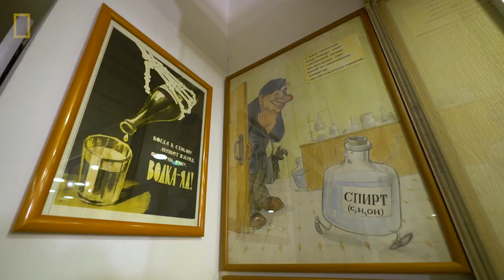How to Drink Vodka the Russian Way | National Geographic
During his World Cup tour of Russia, National Geographic reporter Sergey Gordeev joins Russian cultural experts for a tour of several vodka rooms in St. Petersburg, Russia, and learns the right way to drink vodka.